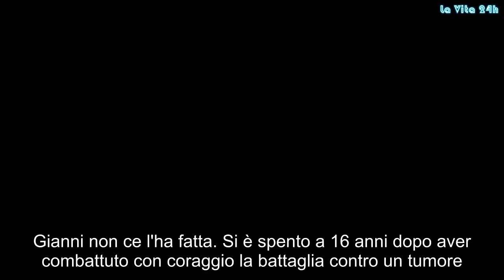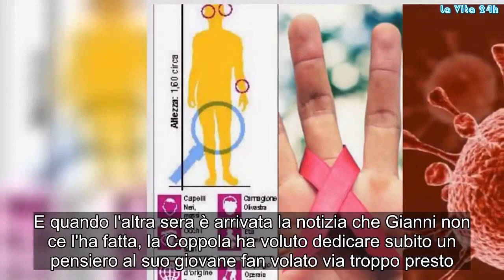Il fan muore a 16 anni, l’addio di Nancy Coppola: “Riposa in pace piccolo” | La prove del notizia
Gianni non ce l'ha fatta. Si è spento a 16 anni dopo aver combattuto con coraggio la battaglia contro un tumore. Ha vinto 'lui', purtroppo, e la notizia della scomparsa di questo giovane guerriero si è diffusa subito ad Afragola, dove abitava. Gianni, riporta il quotidiano Il Mattino, è molto probabilmente è l’ennesima vittima della Terra dei Fuochi, il territorio compreso tra la provincia di Napoli e quella di Caserta, dove in passato è stata seppellita una quantità indefinita di rifiuti illegali e dove ancora oggi sono frequenti i roghi tossici. La triste notizia della sua morte è arrivata anche a Nancy Coppola, la cantante napoletana ed ex naufraga de 'L'Isola dei Famosi' che negli ultimi mesi aveva avuto modo di incontrarlo. L'occasione era stata il sedicesimo compleanno di Gianni. Che quel giorno, a giugno scorso, aveva ricevuto una bellissima sorpresa: Nancy, la sua cantante preferita, era andata a fargli visita nel reparto oncologico dell'ospedale dove era ricoverato.
La Coppola gli aveva regalato i suoi cd e il breve video di quell'incontro, dove il ragazzo non aveva detto una parola, forse perché troppo emozionato o fortemente provato dalla malattia, all’epoca aveva fatto il giro della rete e commosso tutti. E quando l'altra sera è arrivata la notizia che Gianni non ce l'ha fatta, la Coppola ha voluto dedicare subito un pensiero al suo giovane fan volato via troppo presto. Con un lungo e toccante post pubblicato sul suo profilo Facebook.
“Non amo pubblicare quando si fa qualcosa tanto speciale per qualcuno – ha scritto la cantante nel post a cui ha allegato anche il video del loro incontro di giugno -, perché i gesti fatti con il cuore vanno fatti senza scopo di pubblicità restando nel privato e nel proprio cuore. Ma stavolta è diverso, purtroppo stasera ho ricevuto una brutta notizia. Questo angioletto bellissimo amici miei non ce l’ha fatta”.
Quindi il ricordo di quell'incontro in ospedale: “A giugno sono andata a trovarlo in ospedale il giorno del suo compleanno ed è stato un momento così emozionante che non potete credere. Io spero che adesso angelo mio tu possa riposare in pace nelle braccia del signore sperando che dia tanta forza ai tuoi cari genitori. Porterò con me nei miei ricordi quel tuo bel faccione pieno d’amore. Mi dispiace tanto. Riposa in Pace piccolo”, conclude Nancy.